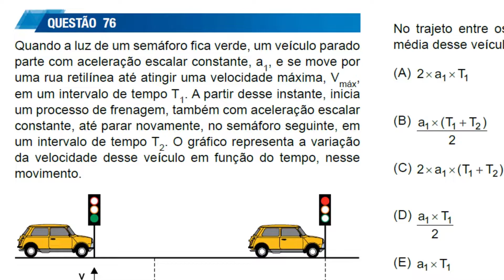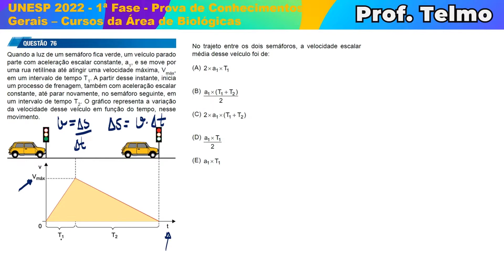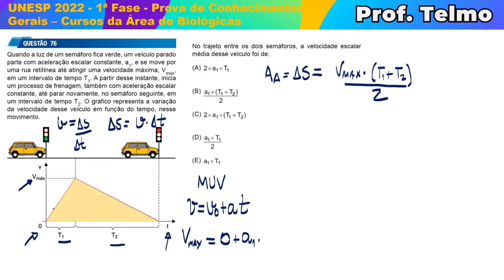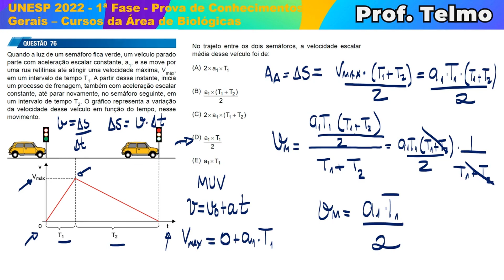GRÁFICO MUV - FUNÇÃO HORÁRIA DA VELOCIDADE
. UNESP 2022 Quando a luz de um semáforo fica verde, um veículo parado parte com aceleração

🔻 Conecte-se comigo 🔻